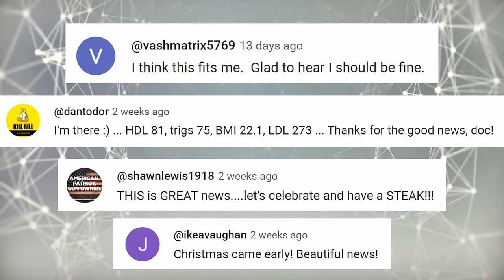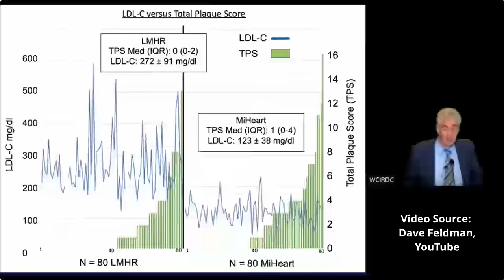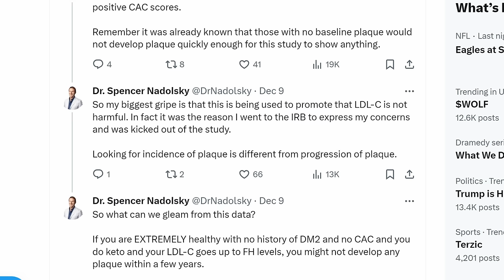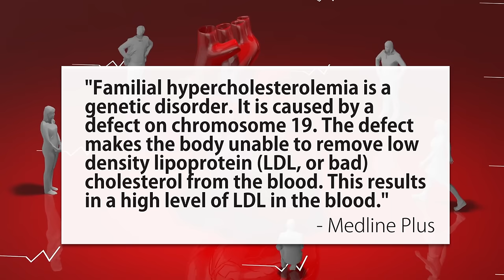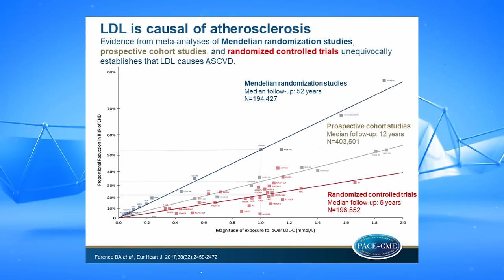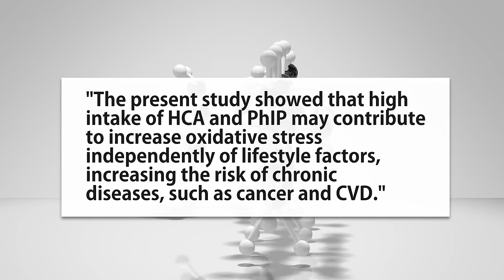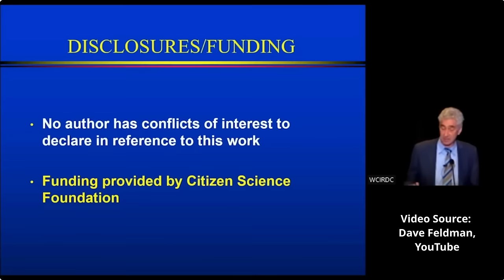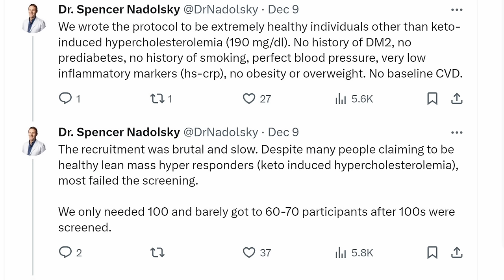'New Keto Study Proves High LDL is Safe' Debunked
A look at the new Lean Mass Hyper-responder report by Feldman, Budoff, and Norwitz leading people to claim that high LDL doesn't cause heart disease. Let's look at a whistleblower's claims and over 20 studies for an answer.